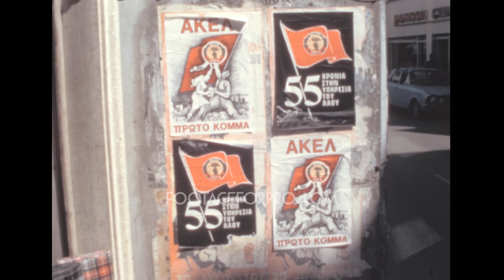Nicosia 1981 archive footage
Archival footage shot by an amateur filmmaker while visiting Cyprus in 1981

It contains stock footage of Nicosia, the capital of the country: a communist party billboard celebrating the 55th anniversary of its foundation, downtown shops, people walking in the street, traffic, and more.